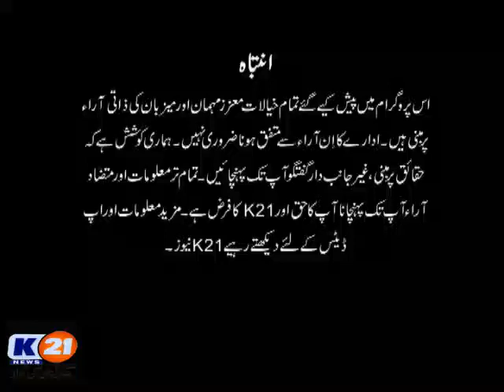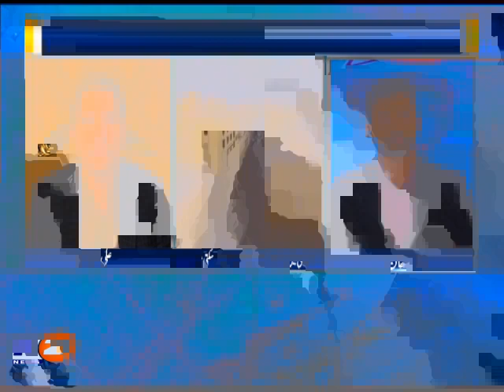K21 News Karachi 2day With Bilal Khan 10/June/2020